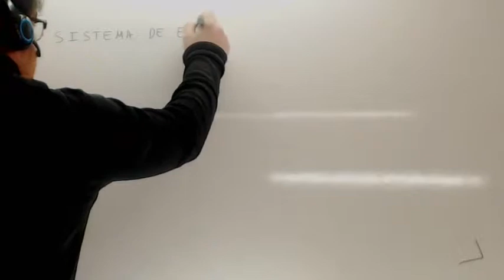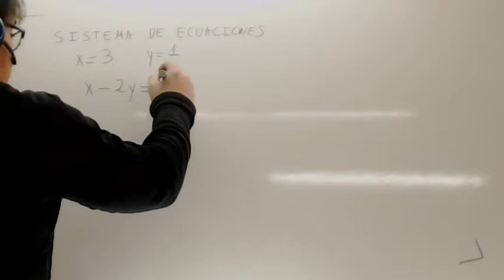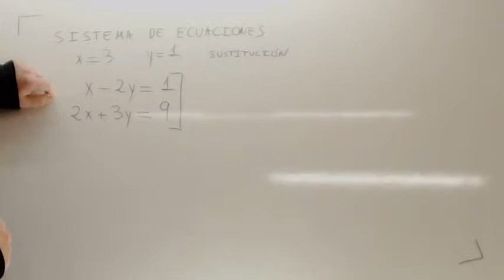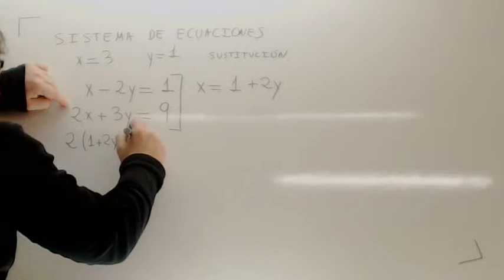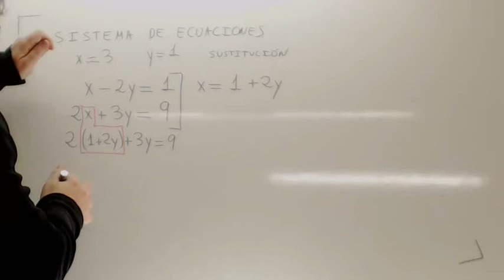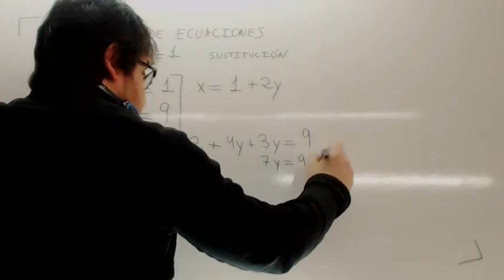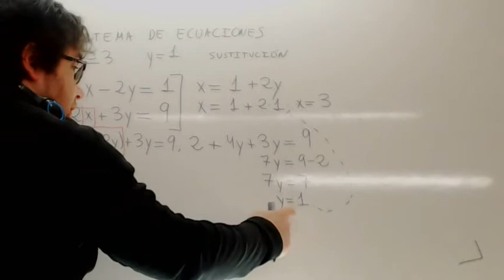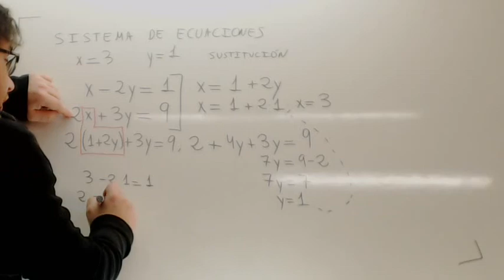Sistemas de ecuaciones Sustitucion Usero